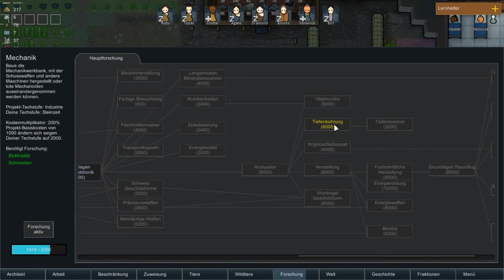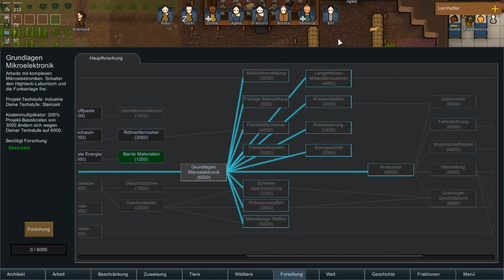RimWorld 1.0 deutsch ⭐ Flächenbrand | LET'S PLAY 39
Let's play RimWorld 1.0 deutsch: Ein richtig übler Blitzsturm tobt über dem Gebiet unseres Urwaldstamms - und da es extrem trocken ist, kommt schon bald ein Flächenbrand auf...

"RimWorld" ist ein Indie-SciFi-Kolonie-Survival-Spiel von Ludeon Studios, bei dem man durch eine selbst gewählte, intelligente Erzähler-KI verschiedene Events präsentiert erhält, die für die eigene Kolonie positive oder auch negative Auswirkungen haben können. Ziel ist es, Gefahren zu überleben und die Kolonie nicht nur autark zu machen, sondern auch ein Raumschiff zu bauen, mit dem man den Planeten verlassen kann.